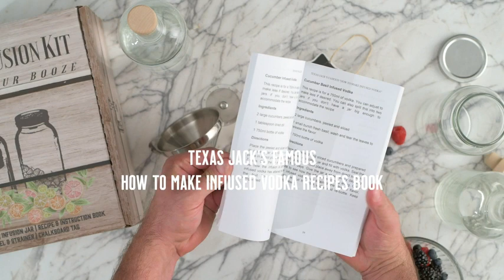De Spirit Infusion Kit: laat je drank doordringen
De Spirit Infusion Kit: laat je drank doordringen! Meer dan 70 zelfgemaakte gearomatiseerde wodka-recepten. Word een doordrenkte alcoholcocktailmixoloog met behulp van het 110pg-recept en instructieboek. Geweldige cadeau- en feesthit!